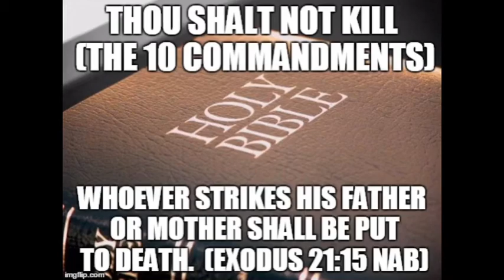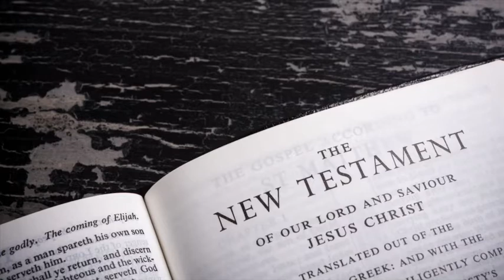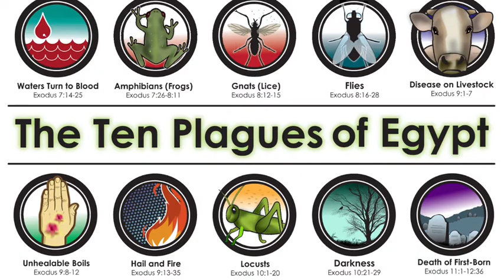L!ES & C0NTRADICTIONS OF THE BIBLE EXPOSED|MASS KILLINGS ORDERED BY GOD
S02EP19 (EXPLICIT)

Song playing in this video is titled ‘Rebuke Yourself’
Artist: Blanche Eden

Commentary Copyright SheWolf Entertainment